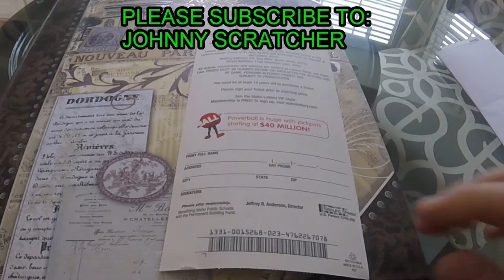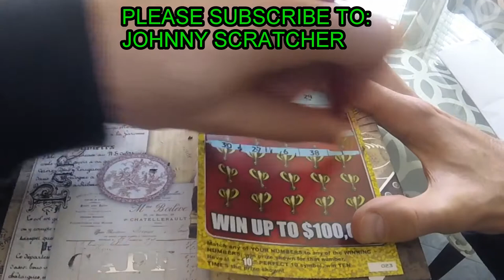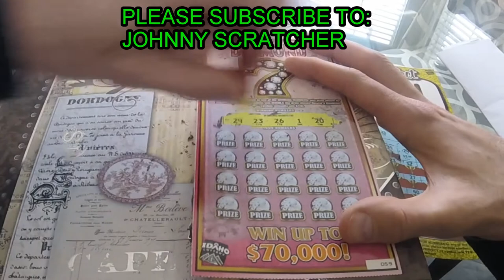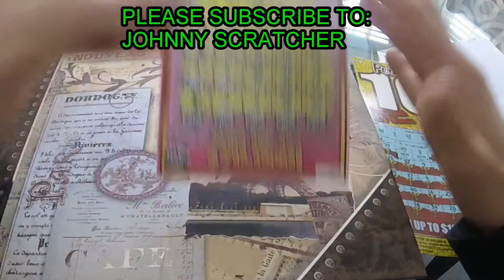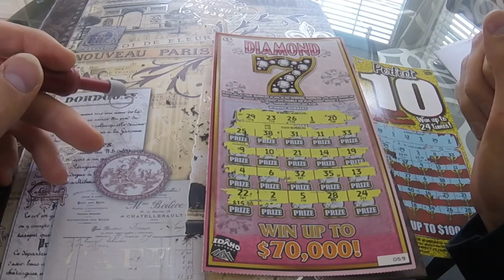1 WINNER! - FAN MAIL FROM JOHNNY SCRATCHER!